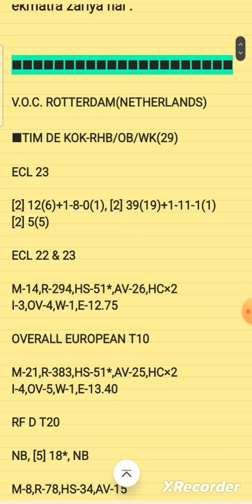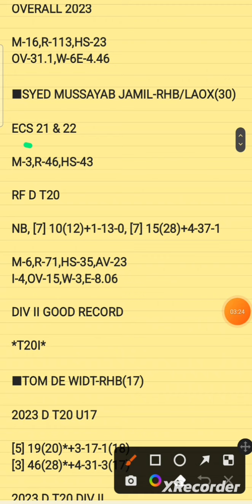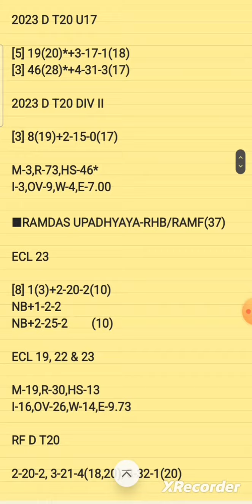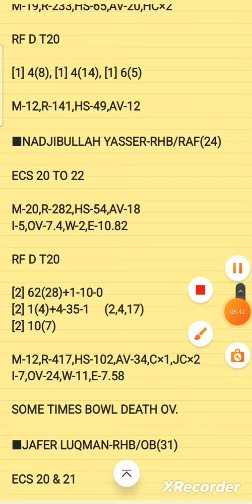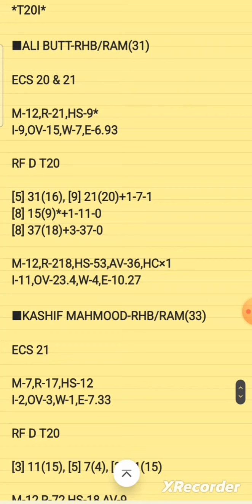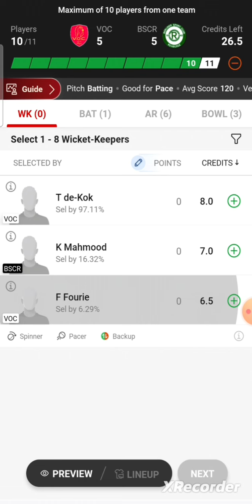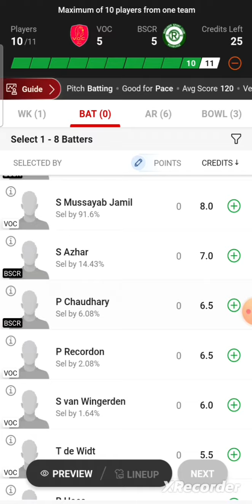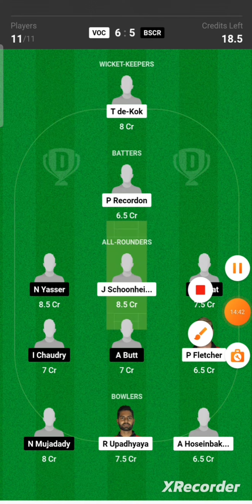VOC vs BSCR Dream11 Prediction | VOC vs BSCR Dream11 Team |EUROPEAN T10 CRICKET LEAGUE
voc vs bscr dream11 prediction
voc vs bscr dream11 team prediction
voc vs bscr prediction
voc vs bscr

voc vs bscr scorecard
voc vs bscr player stats
voc vs bscr playing11

voc rotterdam vs bsc rehberge 1945 dream11 prediction
voc rotterdam vs bsc rehberge 1945

ECC T10
ECS T10
ECL T10
ECN T10
ECI T10
dream11 t10
Dream11 Prediction
analysis
prediction
player stats
scorecard
fancode
dream11
fantasy

2.Dream11 takes great care to comply with all central and state legislation in India to ensure that users are fully protected . Every contest on platform is carefully designed to comply with applicable statutes and regulations in India . Dream11 constitutes a ' game of mere skill ' , which makes the Dream11 game exempt from the provisions of the Public Gambling Act , 1867 ( PGA ) . Dream11 is a legitimate business activity protected under Article 19 ( 1 ) ( g ) of the Constitution of India